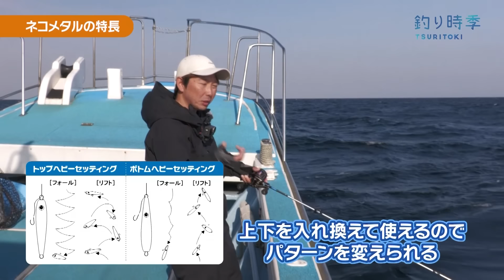【ネコメタルTG】シーズン真っ只中!!マダイ狙いのSLJ in 長崎県＆福岡県遠賀川バス【釣り時季】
【出演者】村田 勇 (issei  Field Staff) / 佐藤 リョーキ (issei  Field Staff)
【ロケ地】長崎県 長崎市 / 福岡県 遠賀川
【協力番組名】釣り時季

★ 今回の船
▶遊漁船 ：元勇丸（長崎県長崎市三京町新長崎漁港）

▶使用ルアー
■海太郎 製品

■Green Crayfish 製品

【issei Official SNS】